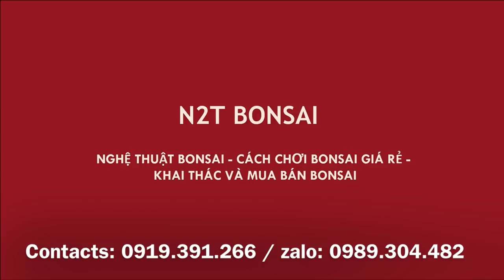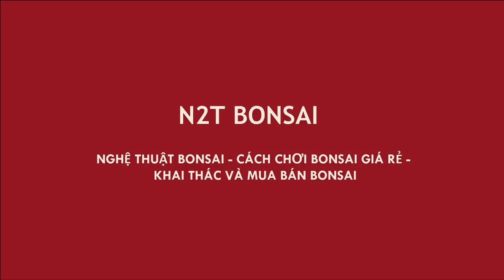CÂY ỔI NÀY 20 TRIỆU - CÓ XỨNG ĐÁNG KHÔNG CÁC BÁC?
Ổi bonsai quái tuyệt đẹp